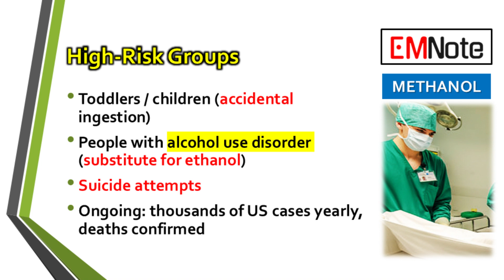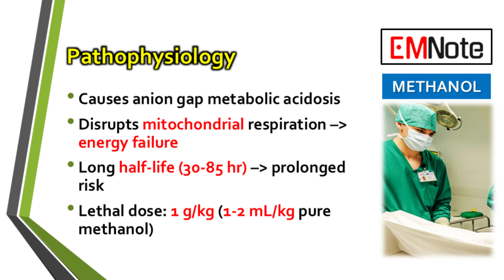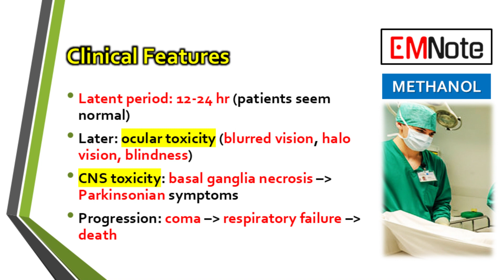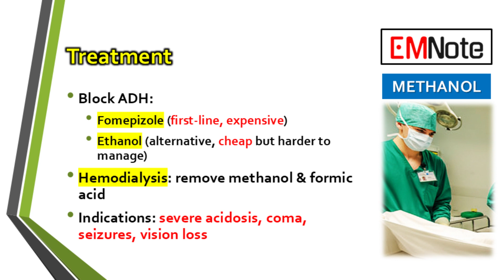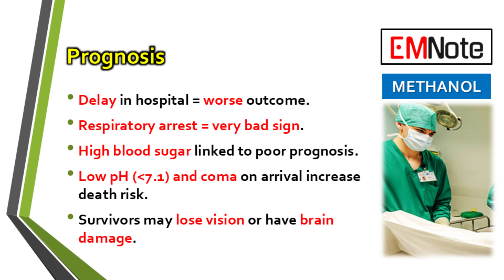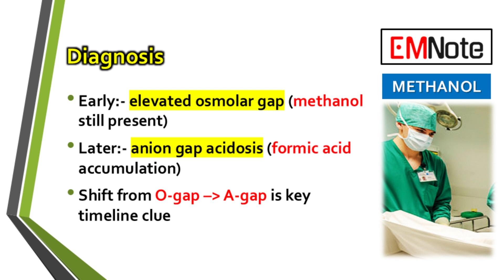Methanol poisoning: Symptoms, Risks, and Treatment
Methanol is a toxic alcohol found in windshield wiper fluid, antifreeze, solvents, and fuels. Exposure is often accidental in children or intentional in adults through ingestion, sometimes as a substitute for ethanol. Toxicity is not caused by methanol itself but by its metabolites. In the liver, alcohol dehydrogenase converts methanol into formaldehyde, which is rapidly oxidized into formic acid. Formic acid is highly toxic: it causes severe anion gap metabolic acidosis, disrupts mitochondrial respiration, and accumulates due to slow clearance.

The clinical course is marked by a deceptive latent period of 12–24 hours, during which patients may appear mildly intoxicated but are developing dangerous metabolite levels. Hallmark complications include ocular toxicity—blurred vision, photophobia, “halo vision,” and potential permanent blindness—as well as basal ganglia necrosis leading to neurological deficits resembling Parkinson’s disease. Untreated cases can progress to coma, respiratory failure, and death.

Diagnosis relies on recognizing changes in laboratory gaps: early elevated osmolar gap from methanol itself, later widening anion gap acidosis from formic acid. Treatment aims to block alcohol dehydrogenase with fomepizole (preferred) or ethanol, alongside hemodialysis to remove methanol and metabolites. Early recognition and intervention are critical for preventing irreversible morbidity and mortality.